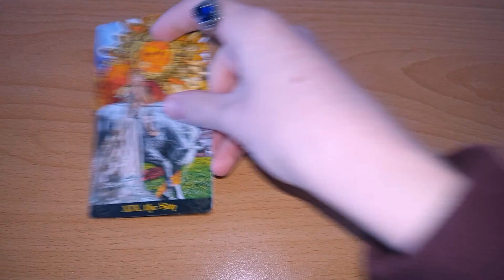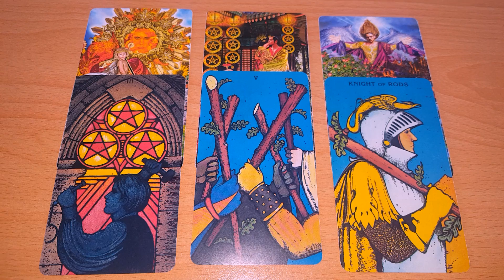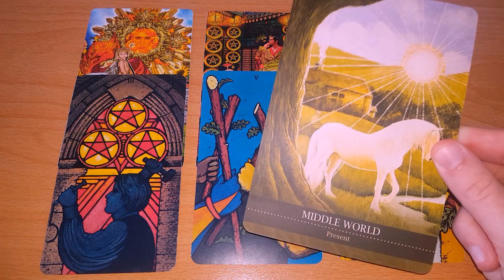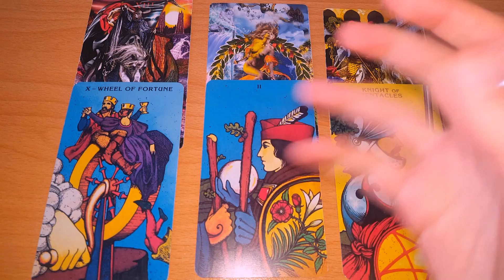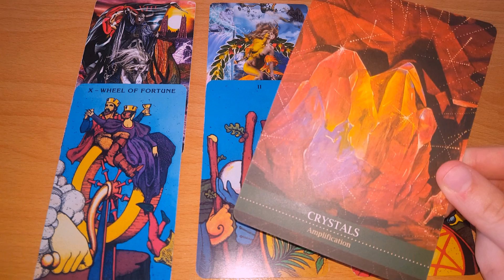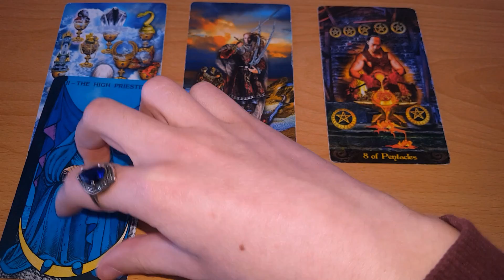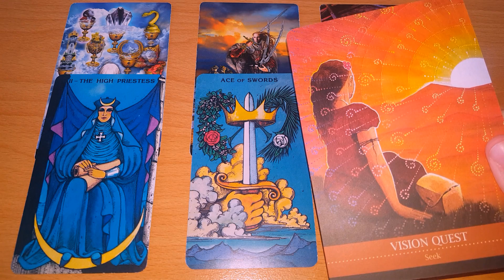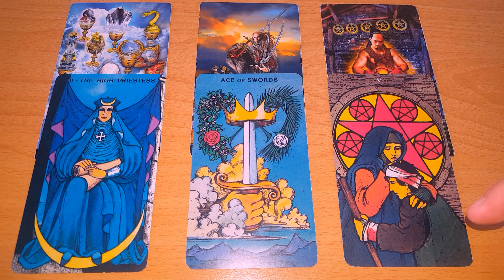CE VREA SA ITI SPUNA UNIVERSUL ACUM? ALEGE O CARTE!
Alege o carte: 0:15
Cartea 1: 0:22
Cartea 2: 12:00
Cartea 3:  23:42